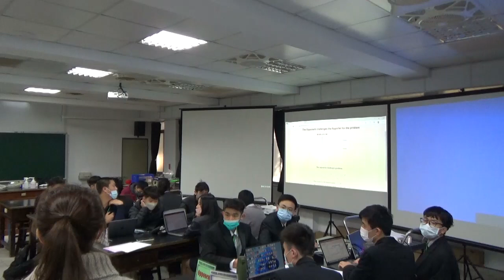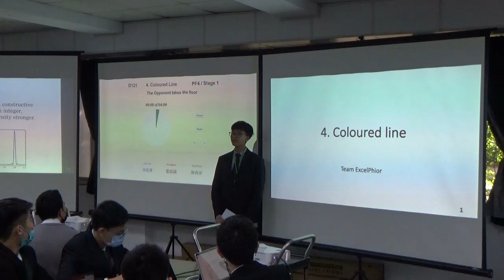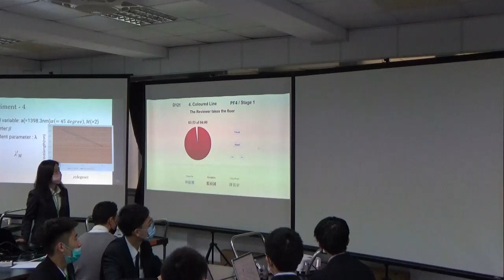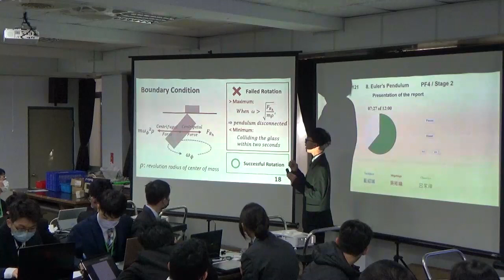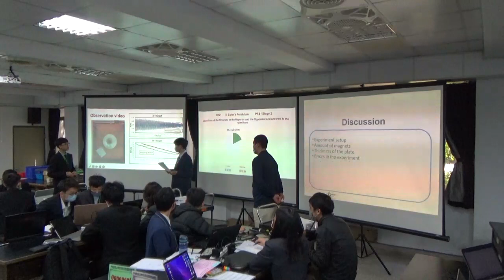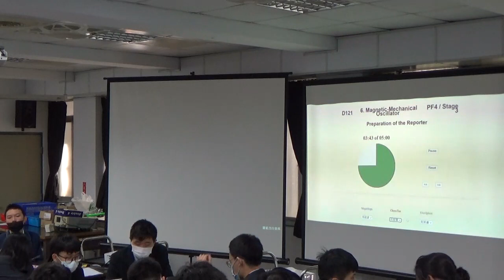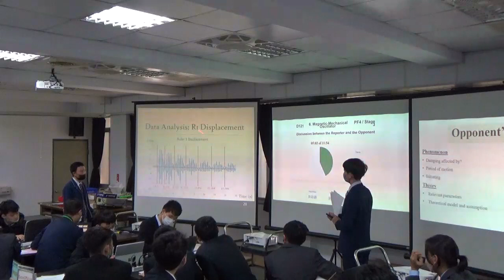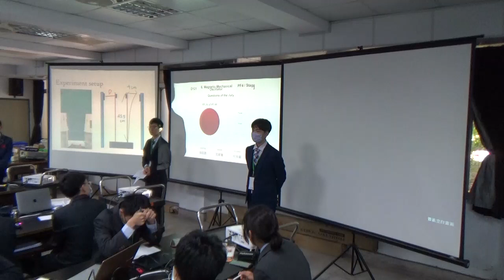2023 TYPT 0305 D121 PF4